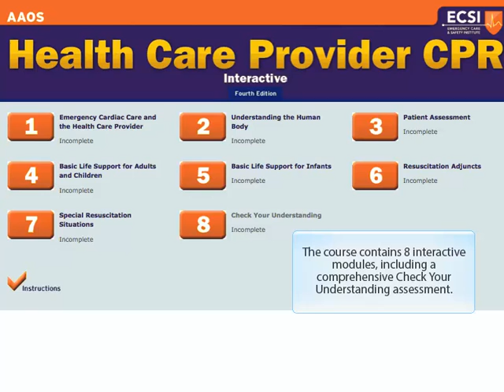CPR Course Demo | Jones & Bartlett Learning